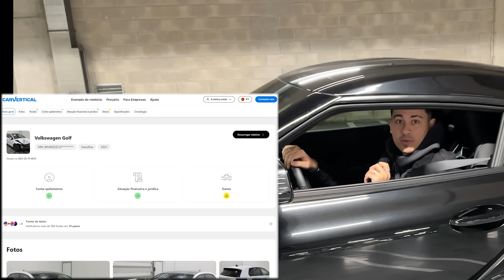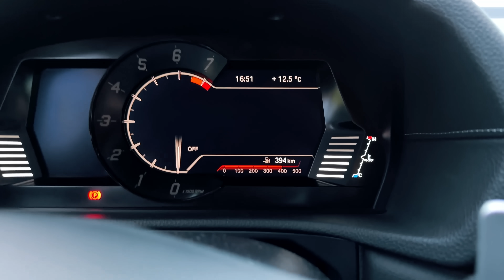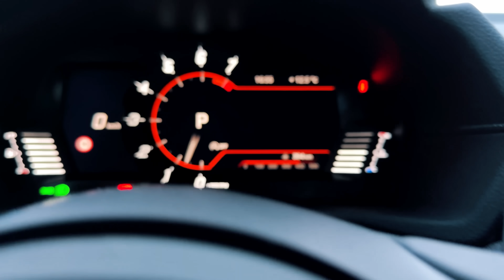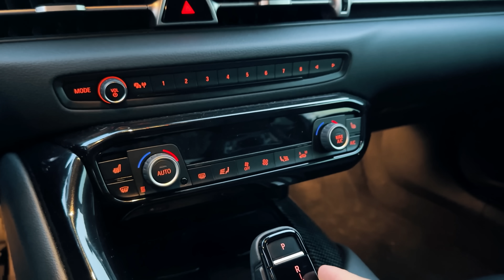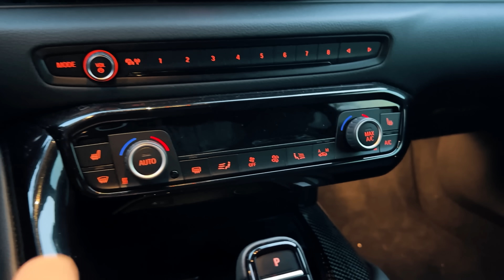TODA A VERDADE SOBRE O MEU SUPRA ! | AllSpeedDrive